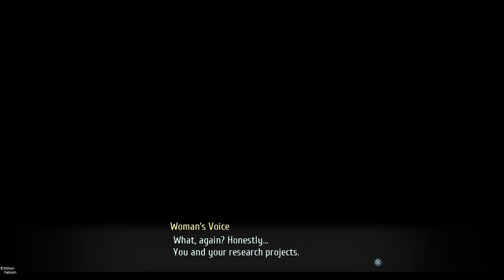Let's Play Trails of Cold Steel IV (Blind) Part 88: The Truth at Last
Gilliath's true identity.